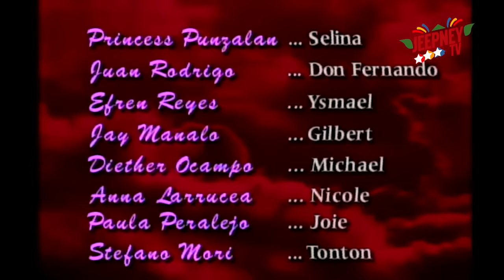Mula sa Puso: Full Episode 51 | ABS-CBN Classics